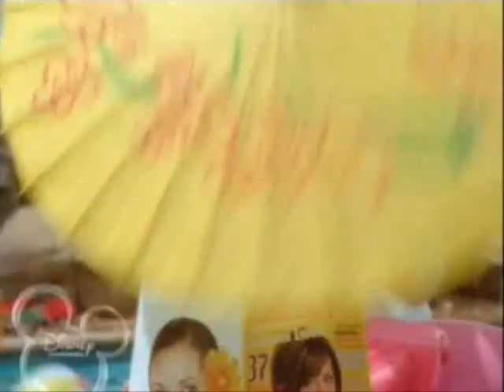High School Musical 2 - Faboulus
Musicvideo from Disneys Original Movie High School Musical 2.